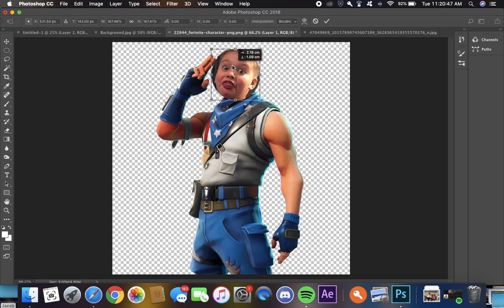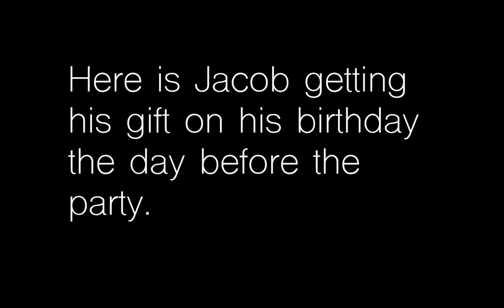JACOB'S FORTNITE BIRTHDAY SURPRISE!! | Joshua McGraw